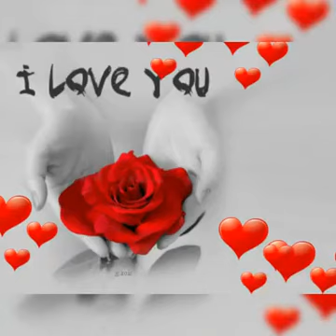I love you - Cover by Gerhard Bredenkamp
Video From 🌹🌹Michelle🌹🌹